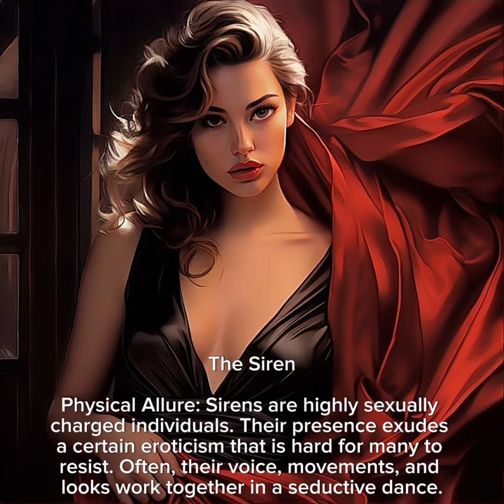The Art Of Seduction - Archetype The Siren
The Siren is the first seductive type Robert Greene describes in the book.

Greene uses historical and fictional examples, such as Cleopatra and Marilyn Monroe, to exemplify the traits of a siren. These women held a certain power over men, not just because of their beauty, but because of the fantasies they embodied and the emotional experiences they provided.

It’s also worth noting that while the siren is characterized by these traits, they can be found in both men and women. The essence of the siren is the power of seduction through allure, mystery, and sensuality.